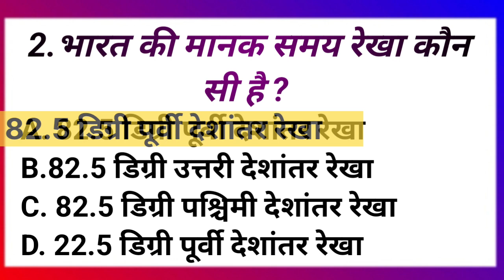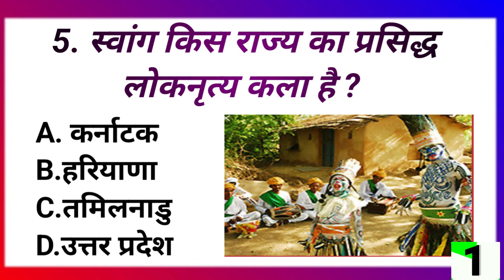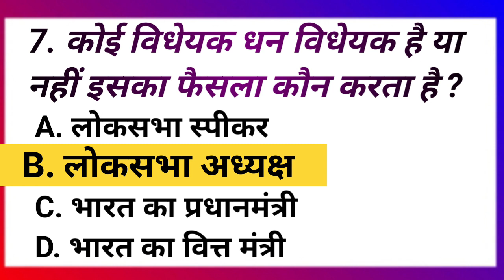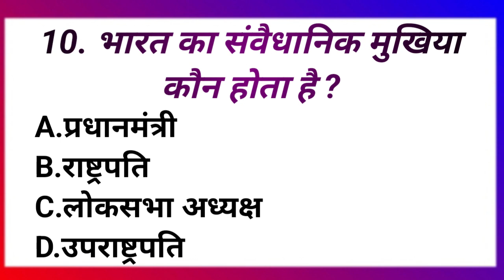Gk Questions And Answers || Gk Quiz || Gk Ke Sawal || General Knowledge || Gk In Hindi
Gk Questions And Answers || Gk Quiz || Gk Ke Sawal ||

General Knowledge || Gk In Hindi

Your Queries👇👇'
GK
General Knowledge
 Important GK Questions and answer for
 Competitive
Exams
Quiz Test
knkt gk studies
Important gk
Quiz test
competitive quiz
quiz questions
general knowledge questions
gk quiz
India GK
hindi gk
samanya gyan 22. gk questions
india gk in hindi
2022 gk questions and answers
lucent gk
lucent gk
lucent geography
 nichod of lucent gk
 Lucent's Nichod Science
 geography gk
lucent mcq
gk
 gk questions and answers
gk question
general knowledge
 Knkt gk studies
gk questions
 g k
 gk questions
question
general knowledge questions and answers
samanya gyan
gk questions
 knowledge questions
 question answer
general knowledge
gk knowledge
 General Knowledge
GK
gk quiz
 g.k
 gk question
 ips question and answer
gk
question
87. Trivia
88. general knowledge ke question
89. gk knowledge
90. gk digiye
91. general class
92. general knowledge video in hindi
93. general knowledge gk
94. general knowledge questions and answers
95. General knowledge video
96. General knowledge 2023
97. general knowledge for kids
98. general knowledge quiz
99. general knowledge ke question
100.
101. GK
102. gk question
103. gk questions and answers
104. general knowledge
105. g k
106. g k questions and answers
107. general knowledge questions and answers
108. gk question answer
109. g.k
110. question answer
111. question 112. GK
113. gk
114. g.k questions in hindi
115. general knowledge questions
116. knowledge
117. general knowledge question
118. g. k
119. quiz
120. g k question
121. KNKT GK STUDIES
122. knkt gk studies
123. KNKTGKSTUDIES
124. gk gs
125. gk question 126. gk question
127. gk question 128. gk 2020
129. gk 2021
130. gk 2022
131. gk 2023
132. KNKT gk studies
133. g.k. question with answer
134. answer
135. lucent gk
136. GK 2021
137. GK 2022
138. GK 2023
139. g.k
140. GK Questions
141. gk general knowledge
142. General Knowledge
143. gk knowledge
144. gk questions and answers 2022
145. gk questions and answers 2023
146. gk questions and answers in hindi
147. GK Police
148. GK IAS
149. GK IPS
KNKT GK STUDIES 2021
 KNKT GK STUDIES 2022
KNKT GK STUDIES 2023
tense
 current affairs
g.k questions
gk today current affairs
GK
GK
GK KNKT
 Gk
 gK
G K
Gk quiz
166. GK KNKT
Video of GK
 Good question
सवाल आपके जवाब हमारे
 GK
 GK.
GK
 KNKT
KNKT GK STUDIES Lucent
GK Hindi Question
सवाल
hindi question.
gk question gk question
answer
gk dijiye
general knowledge question answer
जीके जीके
samanya gyan
 GK number 1
GK Question
gk question
gK question
Gk GK gK oft gk